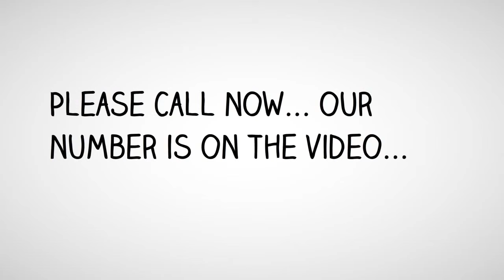Fast Unsecured Loans | (818) 981 - 7777 | Lines of Credit $50k - $250k Blum, TX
0% APR to 24 Months - Blum, TX
10 Day Funding - Blum, TX
10 Day Funding Loans - Blum, TX
10 Day Funding Unsecured Loans - Blum, TX
24 Hour Approvals - Blum, TX
24 Hour Loan Approval - Blum, TX
Available Fast Cash Loans - Blum, TX
Best Fast Cash Loans - Blum, TX
Business Line of Credit - Blum, TX
Cash Loans‎ - Blum, TX
Fast Cash Personal Loans - Blum, TX
Free Approval Unsecured Loans - Blum, TX
Free Pre-approval - Blum, TX
Funds Available For Start Up Companies - Blum, TX
Get Pre-Approved - Blum, TX
Instant Approval Loans - Blum, TX
Line of Credit - Blum, TX
Lines of Credit $50k- $250k - Blum, TX
Loan No Collateral - Blum, TX
Loans No Upfront Fees - Blum, TX
Loans Today No Fee - Blum, TX
Loans Without Upfront Fees - Blum, TX
Money Loans‎ - Blum, TX
No Collateral Business Start up Loans - Blum, TX
No Collateral Loans - Blum, TX
No Collateral Required - Blum, TX
No Collateral Unsecured Loans - Blum, TX
No Income Verification - Blum, TX
No Income Verification Loans - Blum, TX
No Qualifying Unsecured Loans - Blum, TX
No Tax Returns Needed - Blum, TX
No Upfront Fee - Blum, TX
No W2's Needed - Blum, TX
Obtain Unsecured Lines of Credit - Blum, TX
Personal Lines of Credit & Loans - Blum, TX
Personal Loans & Lines of Credit - Blum, TX
Personal Unsecured Line of Credit - Blum, TX
Quick Loans- Blum, TX
Quick Cash Loans - Blum, TX
Quick Cash Loans With 24 Hours Approval - Blum, TX
Secured & Unsecured Loans - Blum, TX
Start Up Company Loans - Blum, TX
Stated Income - Blum, TX
Stated Income Loan - Blum, TX
Stated Income Loans - Blum, TX
Unsecured Business Lines of Credit - Blum, TX
Unsecured Line of Credit - Blum, TX
Unsecured Lines of Credit - Blum, TX
Unsecured Lines of Credit $50k- $250k - Blum, TX
Unsecured Lines of Credit Personal - Blum, TX
Unsecured Loan No Collateral - Blum, TX
Unsecured Loans No Upfront Fees - Blum, TX
Unsecured Loans Today No Fee - Blum, TX
Unsecured Loans Without Upfront Fees - Blum, TX
Unsecured Money Cash Loans‎ - Blum, TX
Blum - 0% APR to 24 Months
Blum - 10 Day Funding
Blum - 10 Day Funding Loans
Blum - 10 Day Funding Unsecured Loans
Blum - 24 Hour Approvals
Blum - 24 Hour Loan Approval
Blum - Available Fast Cash Loans
Blum - Best Fast Cash Loans
Blum - Business Line of Credit
Blum - Cash Loans‎
Blum - Fast Cash Personal Loans
Blum - Free Approval Unsecured Loans
Blum - Free Pre-approval
Blum - Funds Available For Start Up Companies
Blum - Get Pre-Approved
Blum - Instant Approval Loans
Blum - Line of Credit
Blum - Lines of Credit $50k- $250k
Blum - Loan No Collateral
Blum - Loans No Upfront Fees
Blum - Loans Today No Fee
Blum - Loans Without Upfront Fees
Blum - Money Loans‎
Blum - Money Cash Unsecured Loans
Blum - No Collateral Business Start up Loans
Blum - No Collateral Loans
Blum - No Collateral Required
Blum - No Collateral Unsecured Loans
Blum - No Income Verification
Blum - No Income Verification Loans
Blum - No Qualifying Unsecured Loans
Blum - No Tax Returns Needed
Blum - No Upfront Fee
Blum - No W2's Needed
Blum - Obtain Unsecured Lines of Credit
Blum - Pay When You Get Financing
Blum - Personal Lines & Loans
Blum - Personal Loans & Lines of Credit
Blum - Personal Unsecured Line of Credit
Blum - Quick Loans
Blum - Quick Cash Loans
Blum - Quick Cash Loans With 24 Hours Approval
Blum - Secured & Unsecured Loans
Blum - Start Up Company Loans
Blum - Stated Income
Blum - Stated Income Loan
Blum - Unsecured Business Lines of Credit
Blum - Unsecured Line of Credit
Blum - Unsecured Lines of Credit
Blum - Unsecured Lines of Credit $50k- $250k
Blum - Unsecured Lines of Credit Personal
Blum - Unsecured Loan No Collateral
Blum - Unsecured Loans No Upfront Fees
Blum - Unsecured Loans Today No Fee
Blum - Unsecured Loans Without Upfront Fees
Blum - Unsecured Money Cash Loans‎